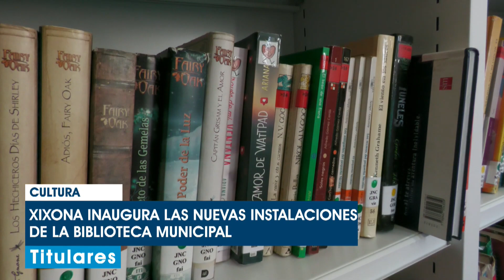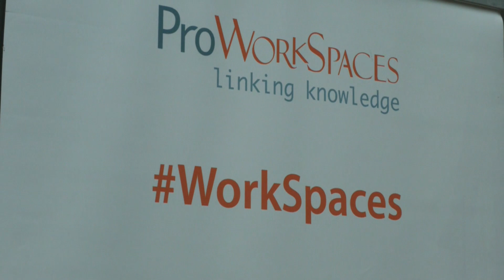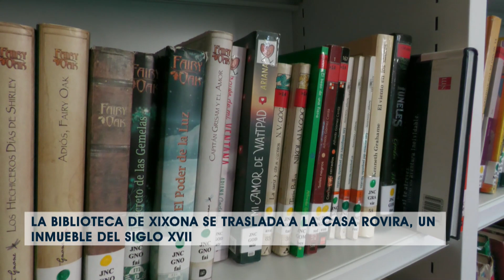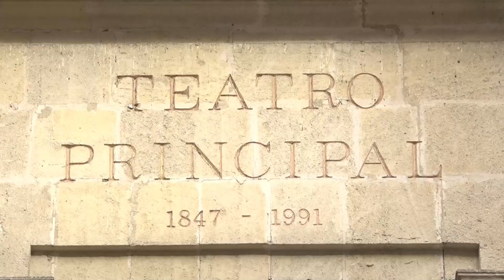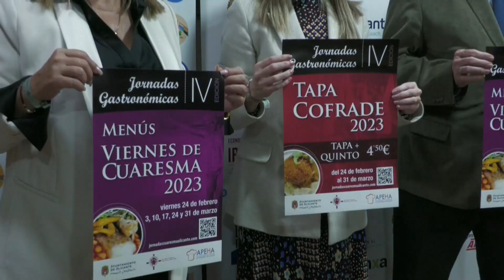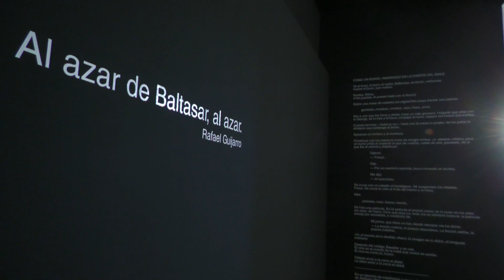INFOALACANTÍ 24 DE MARZO 2023 | AlacantíTV